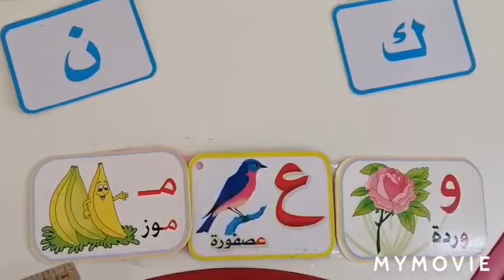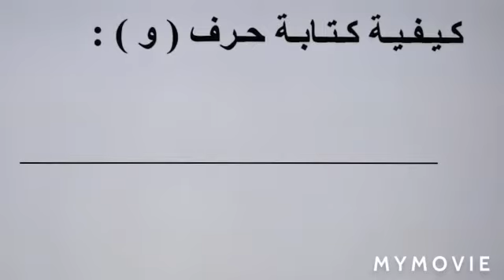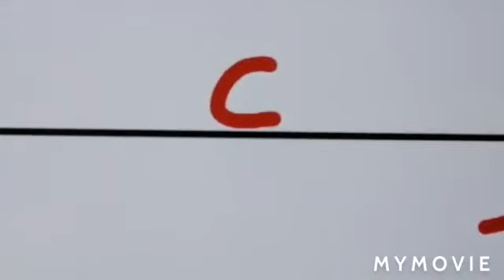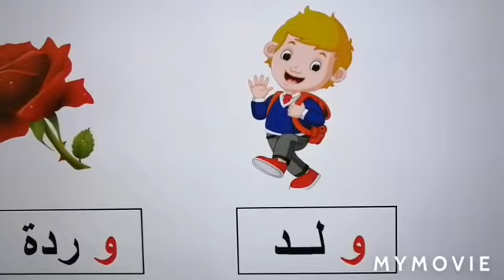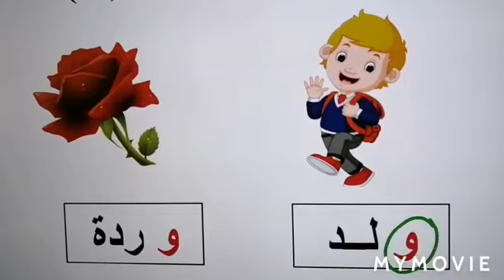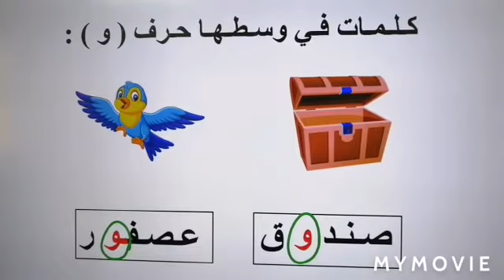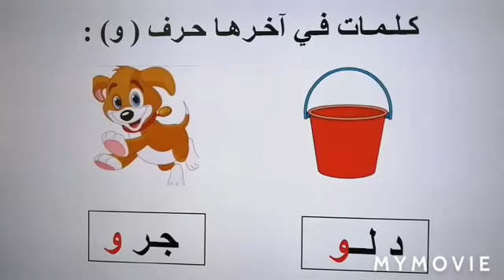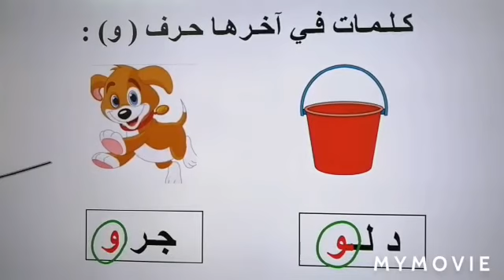اللغة العربية : أشكال حرف الواو الصف : KG2